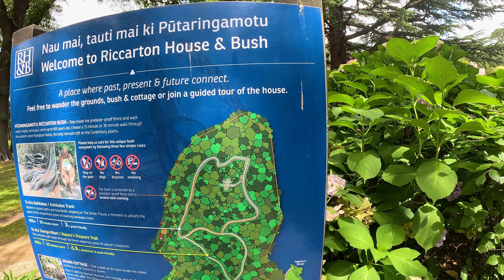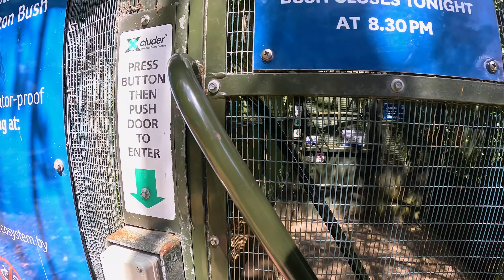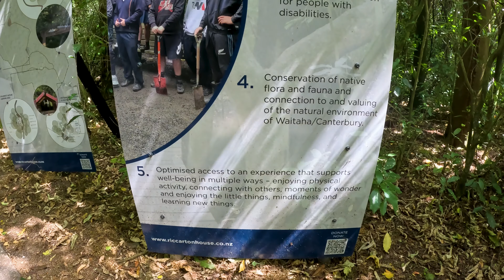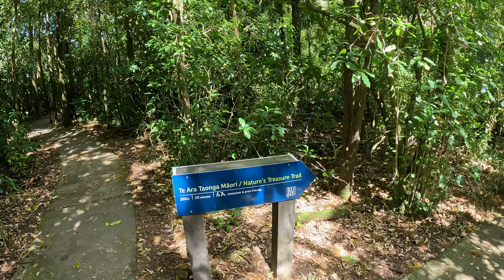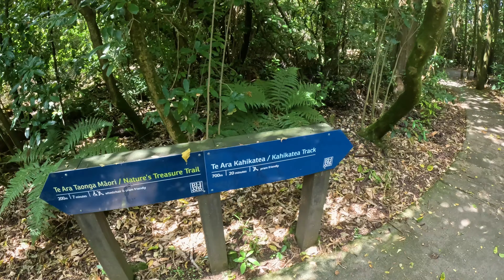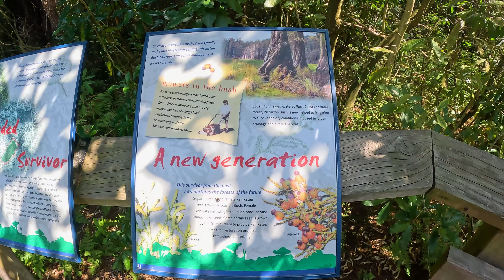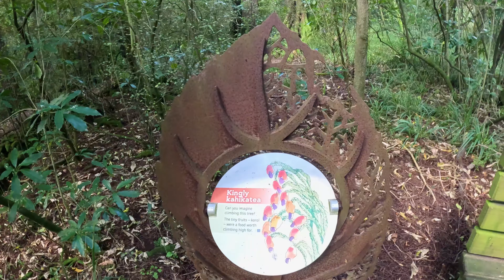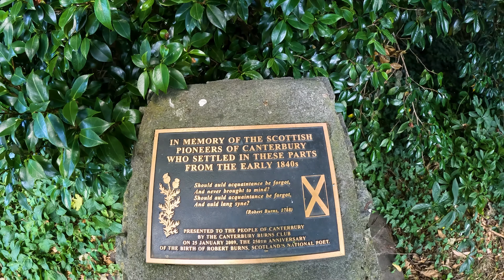Riccarton House & Bush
Exploring Riccarton House & Bush.

(Riccarton House and Bush / Pūtaringamotu is a unique New Zealand heritage site consisting of two historic buildings, flanked by beautiful open parkland and ornate gardens, bordered by Ōtākaro / Avon River and set against extensive native bush forest featuring kahikatea trees up to 600 years old. This tranquil 12-hectare reserve is located just 3.5 km from Christchurch city centre.  Feel free to explore the house grounds and bush at your leisure. Viewing of the inside of the house is by guided tour only. Bookings online.

Damaged by the earthquakes in 2010 and 2011, the repaired and renovated building was reopened in June 2014.

Riccarton Bush is probably the oldest protected natural area in the country. It is a reminder of what the Canterbury Plains would have looked like before human settlement. The trees are mostly kahikatea (between 400 and 600 years old), totara, matai, kowhai, hinau and other species. Native climbing plants and a wide range of ferns and mosses are also found there.

The native bird population has dropped in number since the arrival of the European settlers. Fossil records show that kiwi, takahe and moa once lived there. With the clearing of almost three-quarters of the original pre-European bush, the native bird-life declined. The most common birds there now are introduced species, such as sparrows, blackbirds, thrushes and starlings.

Introduced animals have not helped the native bird and insect populations. Australian brush-tailed possums arrived around 1900, 12 hedgehogs escaped from Merivale in the 1890s, rabbits were introduced in the 1850s, and rats (Norway and ship) and mice have been in New Zealand since the beginning of the nineteenth century. They all inhabited the Bush until a predator proof fence was built in 2000 and pests were eliminated.

In 2009 the predator proof reserve became home to four juvenile great spotted kiwi/roroa chicks and is planned to operate as a creche for raising kiwi until they are strong enough to release into the wild. A joint Department of Conservation, Lincoln University and Riccarton Bush Trust project to introduce the Canterbury tree wētā (Hemideina femorata) has been taking place since 2008.)